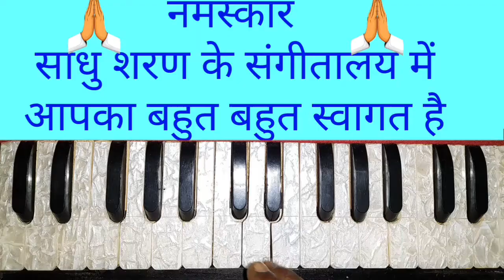5 बेर चुम्मा लेले बा l सोनाके के टिकबा देले बा l हारमोनियम नोट्स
5 बेर चुम्मा लेले बा l सोनाके के टिकबा देले बा l हारमोनियम नोट्स

by sadhu sharan

5 बेर चुम्मा लेले बा l
सोनाके के टिकबा देले बा l
हारमोनियम नोट्स
अंतरा सिंह प्रियंका

बेर बेर का पुछेलू
का का पियवा कैले बा
मुंह दिखाई मे हमके
सोना के टिकबा देलेे बा
1 बेर
2 बेर
3 बेर
4 बेर
5 बेर
चुम्मा लेले बा

harmonium ringtone
harmonium song
harmonium music
harmonium dhun
harmonium bhojpuri dhun